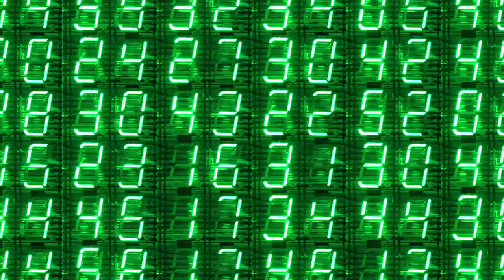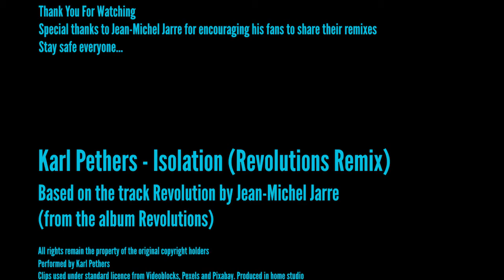Isolation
This is a remix of the track Revolution by Jean-Michel Jarre made for the current time and bizarre situation we are in at the minute.

This was recorded in my home studio and uses a number of clips, so not a full-live video, though the main line is live.

Clips were sourced from Videoblocks, Pexels and Pixabay under standard licence.  Vocoder was produced using Native Instruments Reaktor 6.

This track also reflects by warped sense of humour too.